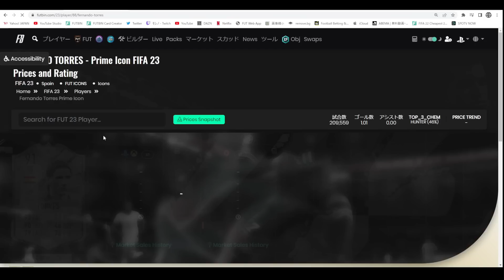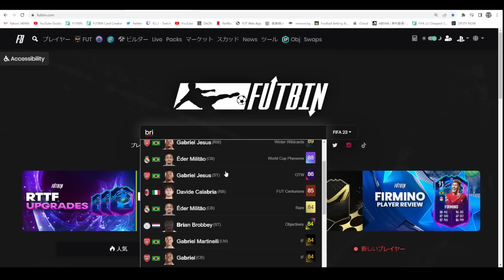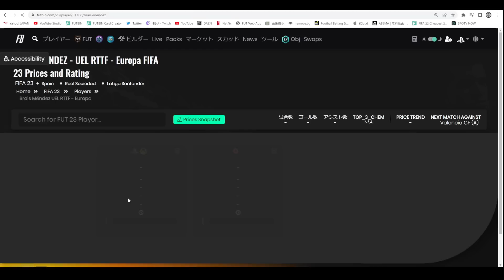【FIFA 23】POTM ベン イェデル プレーヤーレビュー